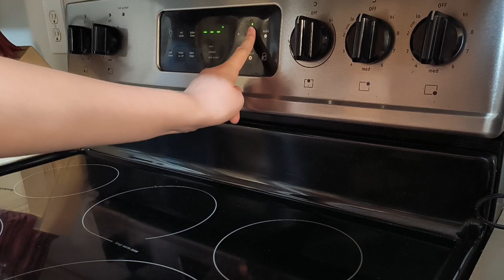Pepper's First Birthday! // VLOG 🐹🍰🌷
Celebrating my hamster's birthday! In this video, I make my hamster a cake, attempt a hamster photoshoot, and get some chaotically cute footage of Pepper.

00:00 Baking a Cake
01:08 Photoshoot
02:25 Outro